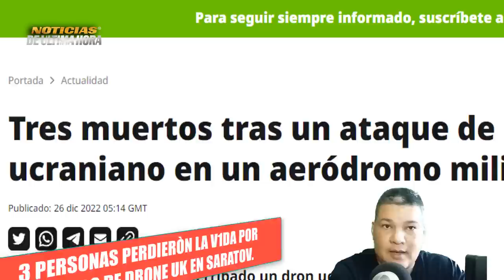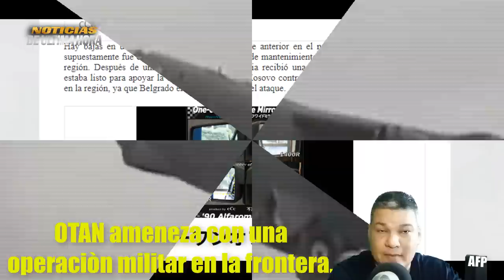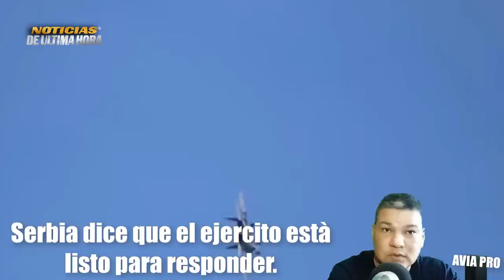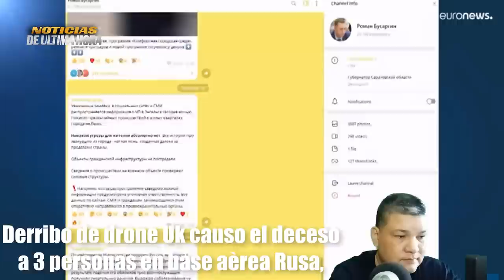🚨LO ÙLTIMO KimJon Jun Envio Drones a vecino Estamos a puertas de la tercera Guerr4 mundial Medvedev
LO ÙLTIMO Noticias internacionales hoy 27 diciembre 2022 noticias de china y taiwan Noticias en vivo.

El lider de la penìnsula Corea del Norte Puso a prueba la reacciòn del sistema de defensa y seguridad de corea del sur en las ultimas horas cuando se informò que 5 drones del ejercito de kim jon jun ingresaron a territorio vecino estò lo han tomado como una seria provocaciòn por parte del gobierno norcoreano que hasta el momento no ha dado informaciòn respecto a los acontecido y podrìa provocar un enfrentamiento arm4do entre estas dos naciones hermanas.

El vice Consejero de seguridad de Rusi a ha dado declaraciones en las ultimas horas al diario rosiya gaceta sobre la situaciòn actual y lo que podrìa pasar si no se llega a una negociaciòn con el pais de zelensky y la intervenciòn de los paises occidentales " estamos al borde una Tercera Guerr4 mundial " y la federaciòn todo lo necesario para evitarla.

Presidente de la federaciòn en Moscù en plena reuniòn con los presidentes de los paises que integran la CEI diò declaraciones respecto a la forma en que los paises estan unidos respecto a la situaciòn actual y la forma de enfrentar los problemas entre si.

Noticias de Venezuela en vivo hoy 27 de diciembre de 2022.

Noticias Internacionales hoy 27 diciembre de 2022 noticias ELON MUSK

noticias eeuu noticias news today guerra rusia ucrania.

Noticias pentagono hoy 27 diciembre 2022

Noticias de cuba hoy miguel caneles

New Mundo noticias en español

Noticias de chile gabriel boric

Noticias federaciòn ministerio defensa igor konashenkov

noticias ultima hora tv noticias de bolivia hoy

noticias ecuador hoy en vivo 23 diciembre 2022 guillermo lasso

noticias brasil jair bolsonaro hoy 23  diciembre 2022 lula da silva

Noticias turkia recep tayip erdogan gas prom hub gasistico

Drone bayractar tv 2 turkia

Noticias de Venezuela en vivo hoy 23 de diciembre de 2022.

Noticias nicolas maduro en vivo noticias telesur

news  en español  en vivo 23 diciembre

noticias de argentina alberto fernandez argentina campeon

noticias amlo mexico hoy 23 diciembre 2022.

noticias de perù hoy 23   diciembre  pedro castillo.

Guerra Rusia OTAN hoy james stoltember director

Noticias otan finlandia suecia hoy

noticias economicas europa eeuu rusia crisis energia 2022

news putin hoy 23 diciembre 2022

noticias de españa pedro sanchez hoy 22 diciembre 2022

noticias de colombia hoy gustavo petro presidente

noticias sistemas misiles patriot noticias uss gerald force

Noticias jake sullivan eeuu hoy 23 diciembre 2022

Noticias ned price casa blanca eeuu

Noticias ftx noticias del bitcoin

misiles himmar eeuu hoy ejercito eeuu otan rusia

noticias de corea del norte hoy noticias kim jon jun

Noticias kim jon jon  misiles mar japon

Mig 29 Mig 77 mig 31 aviones federacion uk

Noticias portugal hoy noticias nicaragua daniel ortega

noticias israel hoy benjamin netanyaju

Noticias antony blinken secretario estado eeuu .

Noticias sergei shoigu hoy 23 diciembre 2022

Noticias maria zakarova portavoz exteriores federaciòn hoy

Noticias sergei lavrov ministro exteriores rusia hoy

noticias argentina alberto fernandez vladimir putin

noticias emmanuel macron seleccion francia qatar 2022

Noticias ultima hora internacional hoy en vivo 23 diciembre 2022

noticias cnn noticias telemundo hoy

noticias alemania olaf scholz hoy

noticias isla de taiwan guerra china xijin ping hoy

noticias mexico hoy andres manuel lopez obrador

noticias volodimir zelenski hoy 27 diciembre 2022

noticias de canada hoy justin truedau

noticias lima hoy noticias arequipa hoy noticias dina boluarte hoy